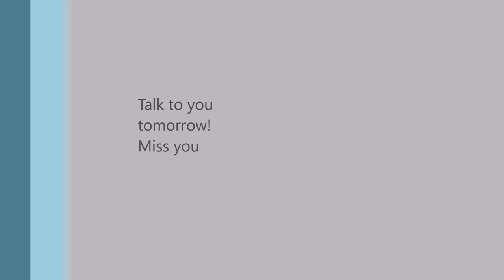Don Christian Division 7 April 8 check-in